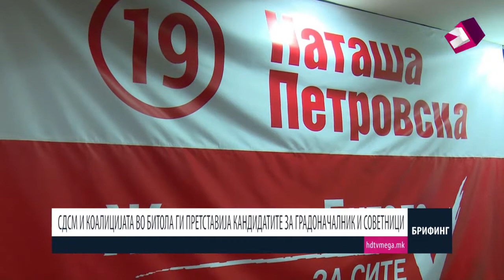СДСМ И КОАЛИЦИЈАТА ВО БИТОЛА ГИ ПРЕТСТАВИЈА КАНДИДАТИТЕ ЗА ГРАДОНАЧАЛНИК И СОВЕТНИЦИ 25.09.2017